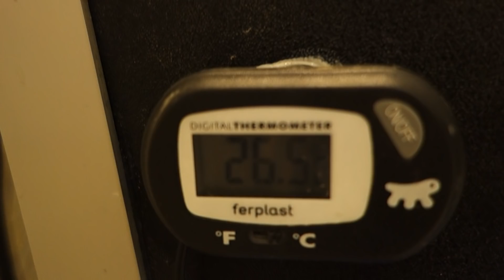Аквариум в частном доме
Всем Привет. Ребята был у друга и снял шикарный аквариум в частном доме. Просто ностальгия помню сам строил и как хотелось аквариум. Во время обеда поболтать с любимцами.